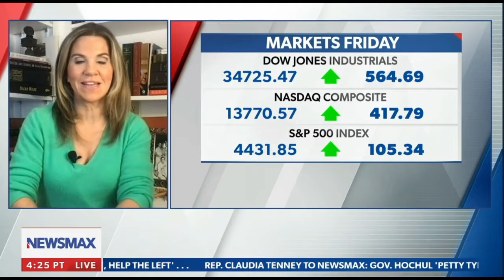Jennifer Stefano on Wake Up America on Newsmax 1.30.2022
Commonwealth Foundation's Executive Vice President Jennifer Stefano joins the "Money Men" on Newsmax to discuss the stock market in 2022.